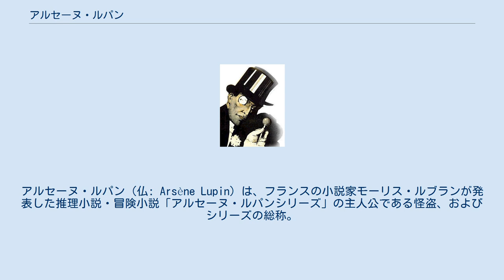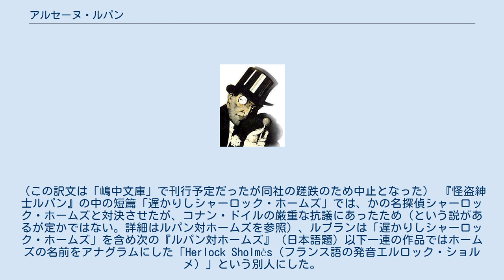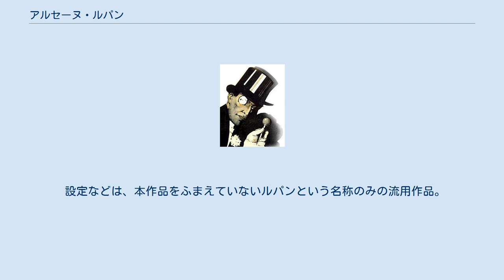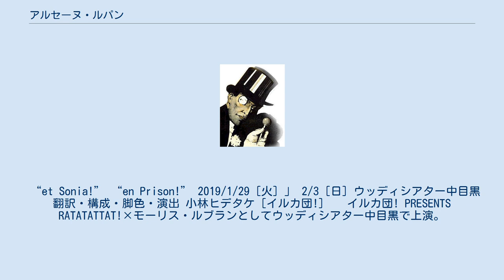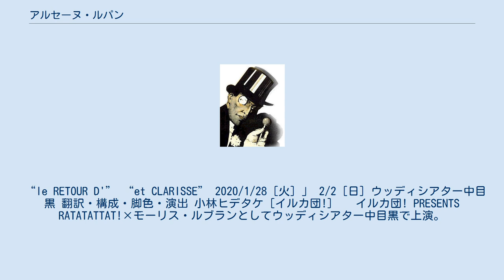アルセーヌ・ルパン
アルセーヌ・ルパン（仏: Arsène Lupin）は、フランスの小説家モーリス・ルブランが発表した推理小説・冒険小説「アルセーヌ・ルパンシリーズ」の主人公である怪盗、およびシリーズの総称。
日本では慣例としてルパンと訳されているが発音としては「リュパン」が元音に近い。
20世紀初頭の翻訳では「リュパン」と表記されている物もある。
 アルセーヌ・ルパンシリーズは、1905年から四半世紀以上にわたって執筆された、フランスの人気小説にしてルブランの代表作である。
前期の作品では神出鬼没の「怪盗紳士アルセーヌ・ルパン」の話がメインだが、中盤は「ドン・ルイス・ペレンナ」の愛国冒険もの、後期は「探偵ジム・バーネット」などの探偵もの、本名「ラウール」の名を用いた恋愛冒険ものになるなど、バリエーションが豊かで前期の作品と後期の作品ではそれぞれ趣きも異なる。
 紳士にして、冒険家。
変装の名人でいくつもの変名を持つ。
貴族の城館や資本家の邸宅などを襲い宝石や美術品、貴重な家具などを盗んでいく大胆不敵な大泥棒。
また、脱獄の名人でもある。
 一方、善良な者を助ける義賊の性格もあわせ持っており、虐げられた婦人や子供にとっては頼もしい保護者となる。
 多くの女性に惚れ、また彼も多くの女性を虜にしているが、作中に描写される限りでは浮気はしていない。
しかし、彼と深い仲となった女性の多くは様々な事情で短命であったため、結果的に多くの女性と恋愛をしている。
 親日家であり、ルブランが執筆した当時、欧米ではあまり普及していなかった柔道など武術を心得ている。
また、『怪盗紳士ルパン』（第4話「謎の旅行者」）では日本には絶対に行ってみたいとも話しており、日本を「古いふるい神秘の国」と評している。
 なお、作者ルブランといつ頃知り合って伝記作家に任じたのかは不明。
ルブラン本人は短編集『怪盗紳士ルパン』の第6話「ハートの7」で作中に初登場する。
ルパンがルブランに第5話「王妃の首飾り」を語るのはこの後のことで、作品は時系列順ではない。
 変装はルパンの代名詞の一つであるが、原作のルパンの変装は、アニメなどで表現される顔全体にマスクをかぶるようなものではない。
その多くはメーキャップや服装を変える程度で、せいぜい「パラフィンの皮下注射で皮膚を膨らませる」「科学的な薬品で鬚や髪の毛を伸ばし、声を変える」「ダイエットをする」「アトロピンを点眼する」程度である（以上、「ルパンの脱獄」より）。
それよりもルパンが重視するのは、しぐさや歩き方、表情や話し方などを変えるといった、突出した観察力から生まれる「俳優としてのスキル」である。
 またルパンの服装のイメージとして、「シルクハットと夜会服にモノクル (片眼鏡)」というものがある。
が、意外にも原作の本文中にはそういう描写はまったくない。
このイメージは、ラフィット社からルパンの単行本が初めて出た時に、表紙などのイラストがこのスタイルで描かれたことが原因で広まったらしい。
このあたりの事情は、シャーロック・ホームズにおける「インバネス・コートに鹿撃ち帽」のイメージ流布のケースと同様である。
 ※ラジオドラマ「ペギー、新アルセーヌ・ルパンと出会う」はミステリ研究家のフランシス・ラカサンによって未知のルパン譚として存在が公表されたものだが、その後の他の研究者によってそれが既知の短編のラジオドラマ化シリーズの一編であり、他二編が「アルセーヌ・ルパンの逮捕」「エメラルドの指輪」など既に知られた作品である事、また、当時の出版物などの記述から、単に「ネリー、アルセーヌ・ルパンと再会す」の誤植である事が明らかにされた。
 ※「ルパン最後の事件（アルセーヌ・ルパンの数十億）」は、単行本化のときに連載中の一章が欠如した状態で出版されており、また、息子のクロード・ルブランがこの作品の復刊自体を拒んだ事から、モーリス・ルブランの著作権保護期間が満了する2011年以降まで完全版が出版された事がなかった。
本作は1982年に偕成社・榊原晃三訳版が出版されているが、該当箇所が欠如した訳となっている。
なお、2003年韓国で出版されたアルセーヌ・ルパン全集では、欠如部分を補ったものになっている。
 ※「ルパン最後の恋」は、近年、ルブランの伝記を記したジャック・ドゥルアールの調査によってそのタイプ原稿が発見され、フランス本国では2012年5月、日本では同年9月に刊行された。
 （参考「戯曲アルセーヌ・ルパン」住田忠久による解説） ...